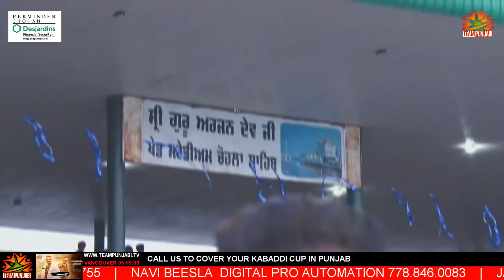SUKHMAN CHOHLA SAHIB DI MATA JI NAAL VERY EMOTIONAL INTERVIEW LUCKY KURALI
LIVE - CHOHLA SAHIB KABADDI CUP 1 FEB. 2019
Kabaddi in Punjab - YOUTUBE,FACEBOOK AND IPTV ALL OVER THE WORLD. VANCOUVER 12:00 NOON | TORONTO 3 PM | MELBOURNE 07:00 AM | INDIA MIDNIGHT | LONDON 08:00 PM - BC UNITED KABADDI FEDERATION VANCOUVER CANADA